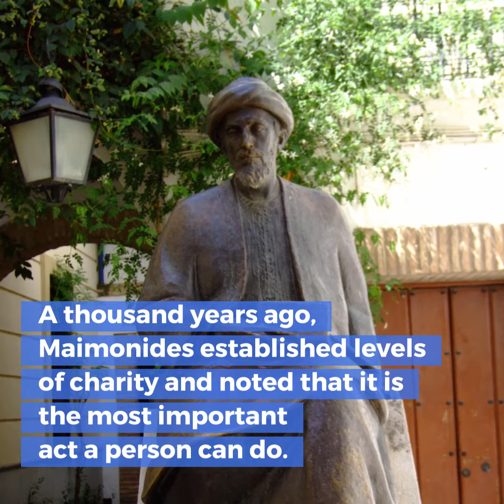Tikkun Olam: Jewish Humanitarians Repairing the World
Throughout history, Jews have cultivated the idea of Tikkun Olam, to repair the world. These organizations and people are no different, showing that the Jewish people have the power to make a positive difference in the world.